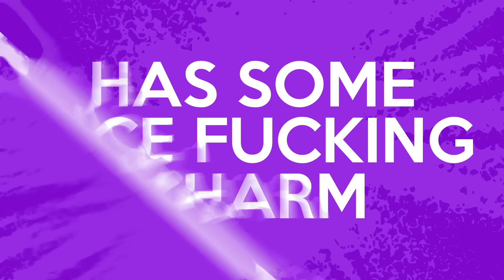Finding the Best ARPG Ever Made: Rum and Gun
Rum and Gun is not a conventional ARPG and is in fact one of the weirdest entries in the genre because it's full of aiming, reloading and quick time events. Also you play as a pirate and drink rum, so that's never happened before. But, through it's oddness and unique spin on combat, could Rum and Gun be considered the Best ARPG Ever Made? I mean maybe, sure, why not.

Always happy to play a random game and deliver an arbitrary assessment of it, and if you enjoy that sort of nonsense as well, I'd greatly appreciate if you Liked, Shared, Commented, or Subscribed! And point your blunderbuss at the bell on your way out if you don't mind.

And finally, if you want to connect digitally with Seer viewers and Seer himself (that's me, hello) I have a discord server!